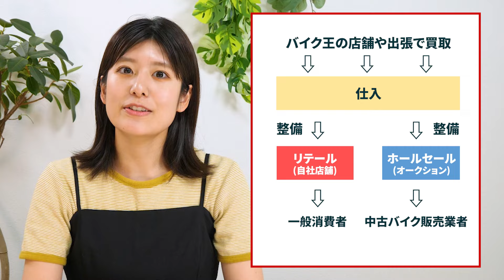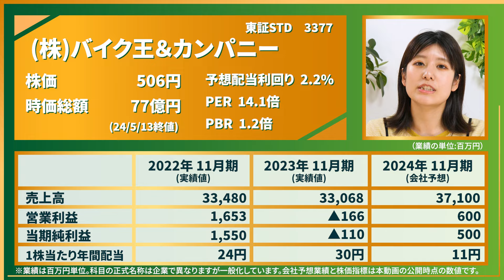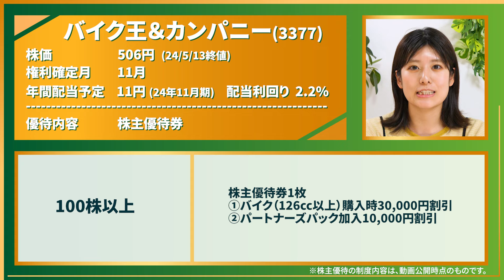【3377 バイク王&カンパニー】バイクの購入が株主優待で割引に！ テレビCMでも知名度のあるバイク買取販売大手の企業！【バイク/e-bike/電動キックボード】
(バイク王&カンパニー(3377)の株主優待を動画で紹介します！

中古バイクの買取販売店
「バイク王」を全国展開する
バイク王&カンパニーさん

つるの剛士さんがCMキャラクターで
「バイクを売るならゴー バイク王♪」
というフレーズが耳に残るCMでもお馴染みですよね。

なんと！株主優待を使うと
バイク本体やアフターサービスの
割引が受けられるんです！

バイクを購入したい、買い換えたい
という個人投資家さんはぜひチェックしておきたいですね！

【株式会社バイク王&カンパニーについて】
バイクの買取販売を行っています。

店舗や出張買取で中古バイクを仕入れ
業者向けオークション（ホールセール）
バイク王店舗（リテール）の2つを主な
販路として販売しています。

★取扱いメーカー例
HONDA（ホンダ）
YAMAHA（ヤマハ）
SUZUKI（スズキ）
KAWASAKI（カワサキ）
Harley Davidson（ハーレーダビッドソン）
DUCATI（ドゥカティ）
BMW（ビーエムダブリュ）
KTM
HUSQVARNA（ハスクバーナ）

今回のナビゲーターは平館真生（まっきー）です！